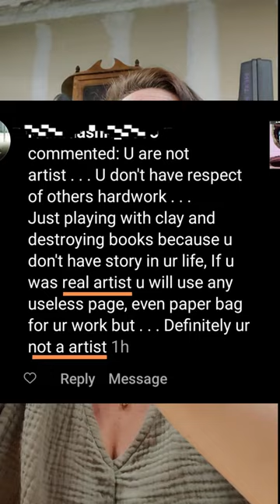😡👩‍🎨I'm not a "Real Artist"? 🤣😂